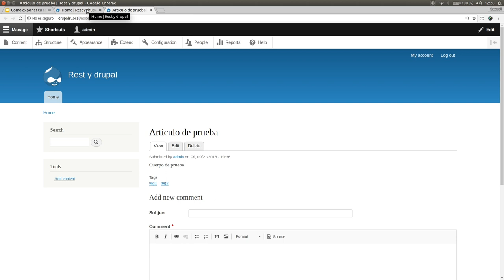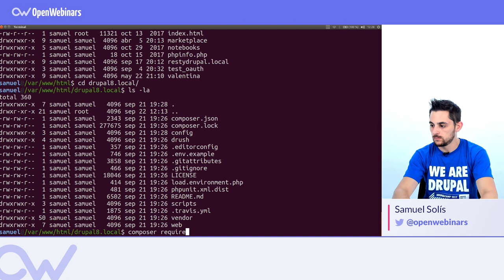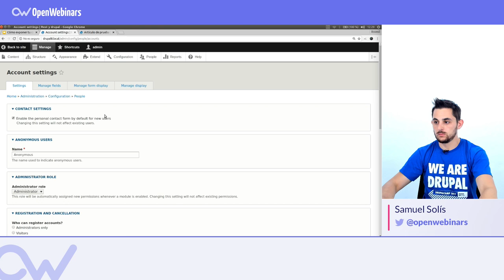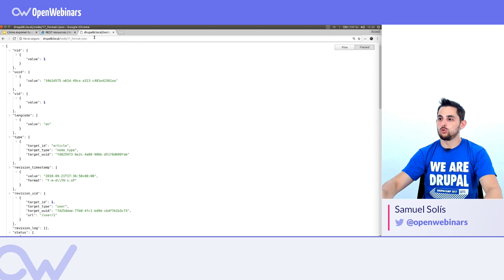CREAR SERVICIOS API CON RESTFUL EN DRUPAL 8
Aprende cómo exponer, de manera muy rápida, tu contenido de Drupal 8 utilizando RESTful.

Termina de leer el artículo en: ?utm_source=youtube&utm_medium=descripcion&utm_campaign=pildora_restful_api_drupal

ÍNDICE:
1 # 0:00 Presentación del experto
2 # 0:28 Instalando el módulo RESTful Web Services
3 # 2:04 Configurando REST UI